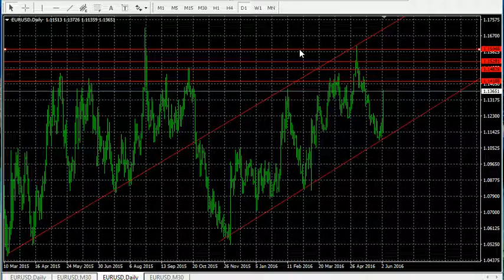Eur/Usd: cosa aspettarsi dopo i Non Farm Payroll?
Durante la giornata di venerdì a causa dei valori particolamente negativi dei market mover sul mercato del lavoro americano non solo il dollaro ma tutti i mercati mondiali hanno subito un brusco movimento al ribasso; in particolar modo la valuta Eur/Usd ha rotto un'importante resistenza dinamica che aveva influenzato l'andamento degli ultimi 2 mesi; Andiamo ad analizzare prospettive e scenari della prossima settimana.